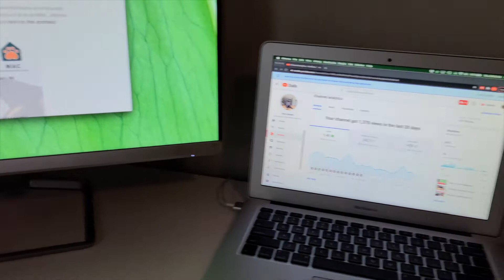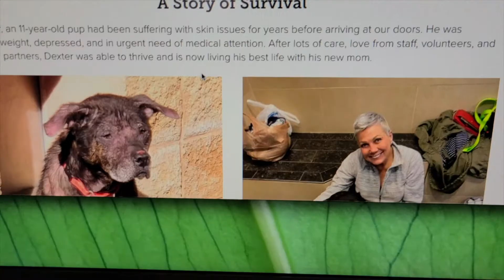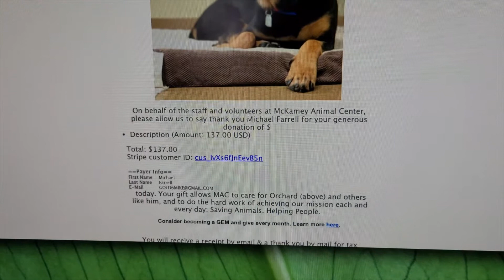THANK YOU to all our SUBSCRIBERS!!!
Thank you to all our new and original subscribers for making January one of the best months EVER!! We gained over 100 new subscribers and were able to donate $$$ to our local Animal Center!!

If you want to donate money to the McKamey Animal Center, then go and let them know The Adventures of Toothless and Fury sent you!!